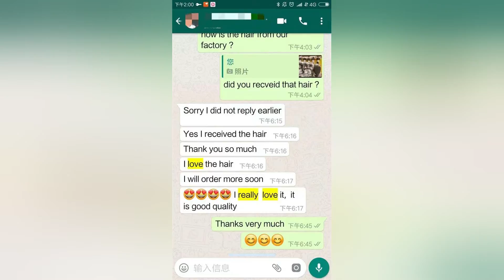Kinky Straight Hair Extensions Bundles|Virgin Brazilian Human Hair 100% Human Hair Manufacturer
Our company Ruihui Hair Co., Ltd. in China is a professional human hair factory specializing in Human hair bundles, Human hair lace closure, Human hair lace frontal, and Human hair lace wigs.
Welcome retailers, online sellers, and beauty lovers contact with us.

And you will enjoy a gift . On top of that.